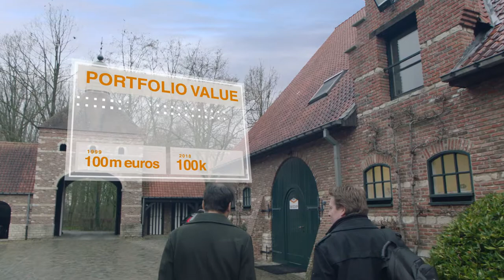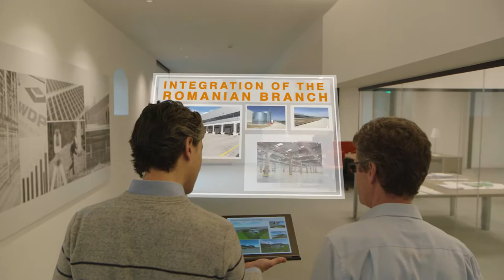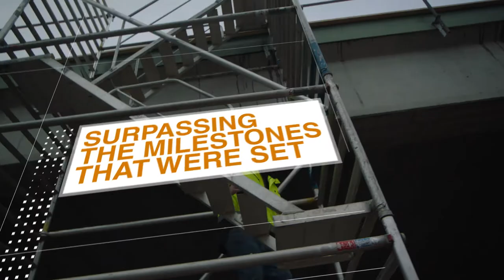WDP - 2018 financial overview | by Media Facilities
WDP 2018 financial overview (footage combined with data graphics)